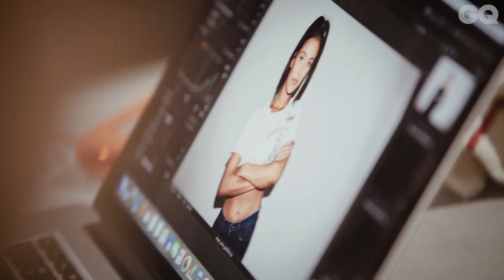Maya Jama's advice for men | British GQ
If Maya Jama were a man for the day, she'd wee outdoors, do windmills and wolf whistle without fear.